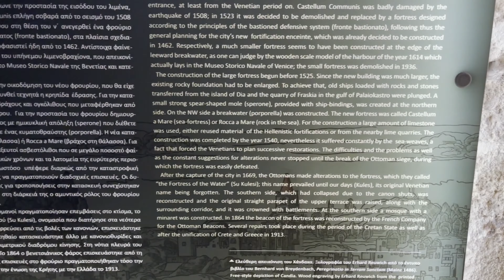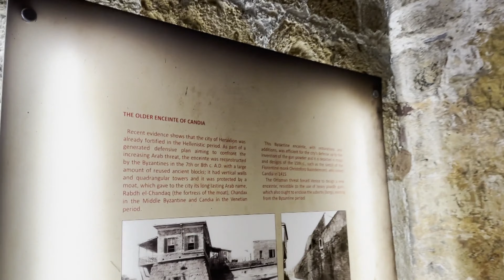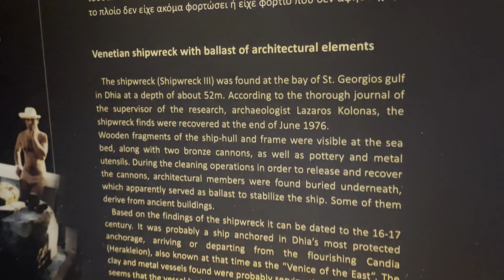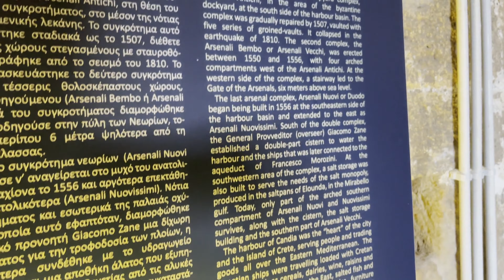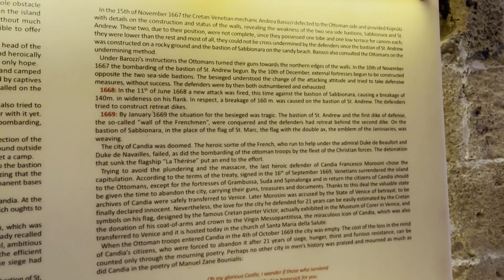Heraklion, Greece: Rocca a Mare Fortress | Crete Travel Vlog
Hi everyone! Let's explore together the Rocca a Mare Fortress, also called Koules fortress, located in Heraklion, Crete, Greece

It's a fortress that is right next to the sea, you can both read a lot about the history of it or and admire beautiful landscapes.

The entrance fee is 4 euros (reduced 2 euros) and it's absolutely worth it. If you're visiting Heraklion in Crete, make sure you don't miss this amazing destination.

Heraklion Rocca a Mare was originally built by the Venetians in the 16th century to protect the city from invading forces. Its strategic location on the harbor made it a vital defensive stronghold during that time.

The fortress features thick stone walls, towers, and battlements, giving it a commanding presence along the waterfront. As you explore the fortress, you can imagine the soldiers who once guarded this stronghold and defended the city from maritime threats.

Inside the fortress, you'll find a small courtyard where you can take a leisurely stroll and admire the surrounding architecture. There are also a few exhibition halls where you can learn more about the history and significance of the fortress through informative displays and artifacts.

From the top of the fortress, you can enjoy panoramic views of the Heraklion harbor, with its bustling activity of boats and ships. It's a picturesque spot to capture memorable photos or simply soak in the beauty of the surrounding sea and cityscape.

Today, Heraklion Rocca a Mare serves not only as a historical landmark but also as a venue for various cultural events and exhibitions. It hosts art installations, concerts, and festivals, bringing vibrancy and entertainment to the heart of the city.

00:00 Introduction
00:32 The port
00:50 Koules fortress - outside
03:50 Koules fortress - inside
07:59 Lunch
08:18 Final